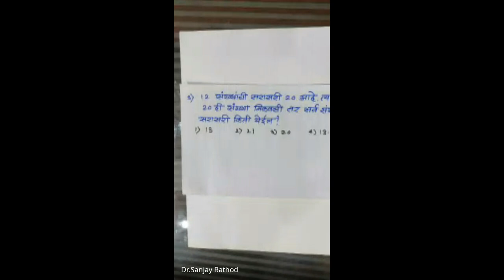मिशन आरंभ ८ वी शिष्यवृत्ती मार्गदर्शन 2024 06 08 19 01 GMT+5 30